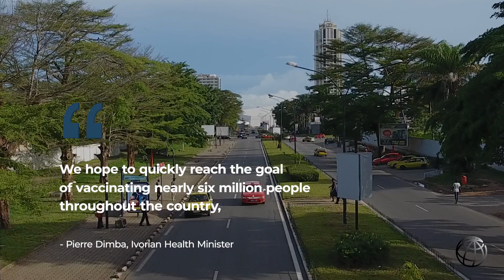COVID-19: What The World Can Learn From Cote d’Ivoire’s Vaccination Campaign?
In February 2021, Côte d’Ivoire’s efforts to vaccinate its population in order to save lives and stem the spread of the coronavirus were being stymied by a wave of misinformation and a low level of public acceptance of the vaccine. The government embarked on a nationwide awareness-raising campaign, deploying mobile clinics and enlisting the support of influencers and religious and community leaders. This strategy paid off for the country, which succeeded in increasing the number of people vaccinated by tenfold, from just 2,000 to over 20,000 per day in the following weeks.